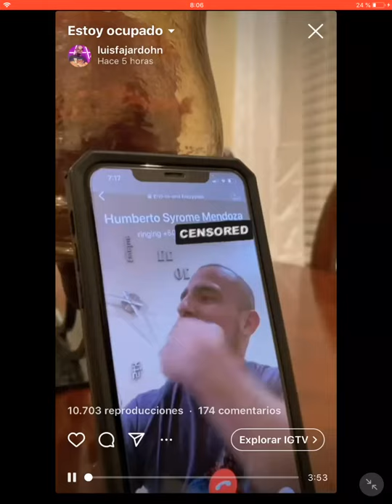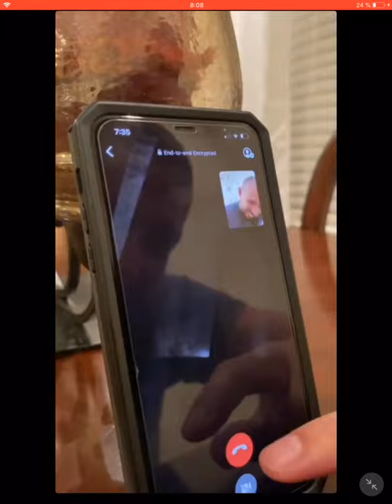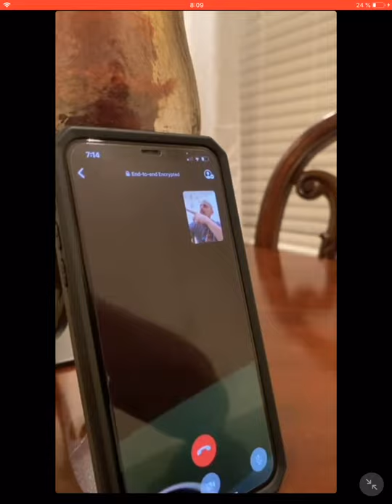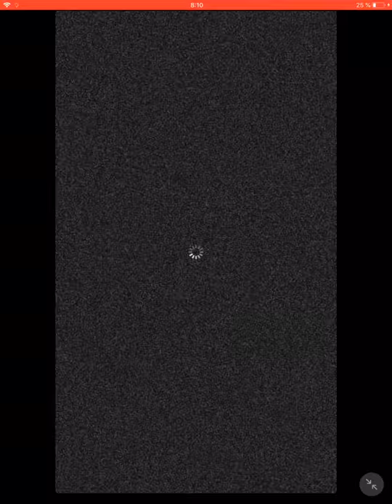Luis Fajardo rebanando a todo mundo 🤣😂 les dice ya te llamo 🇭🇳😂 para TikTok